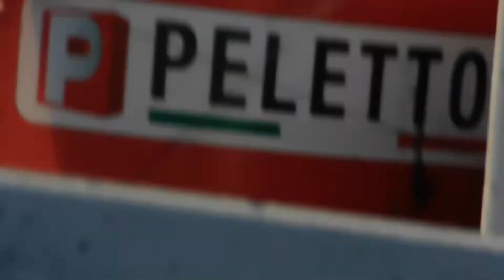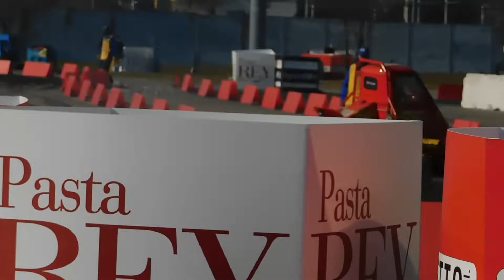Automotoretrò e Automotoracing 2020 best of show